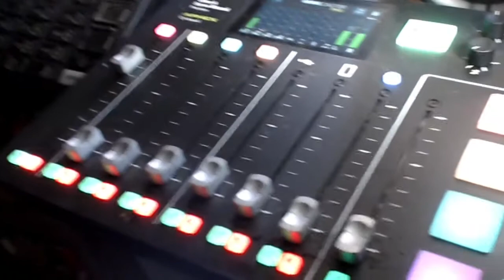podcast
This video is about podcast